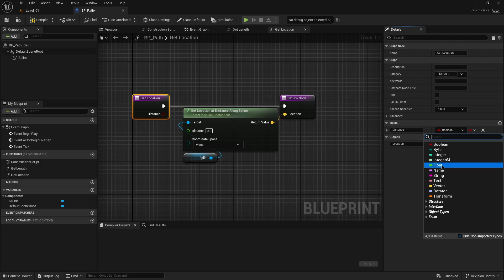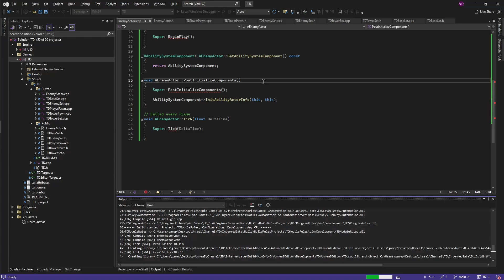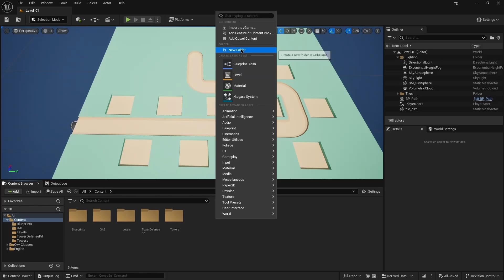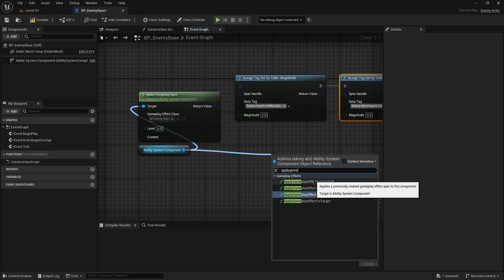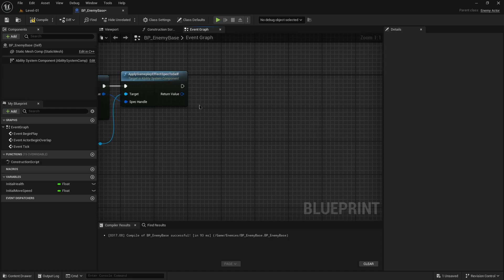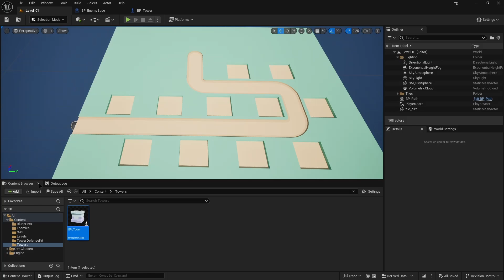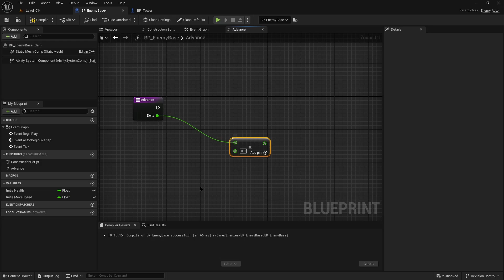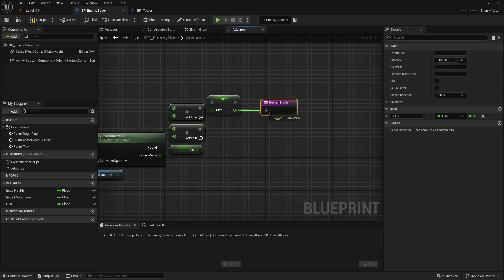06 - The Enemy Actor - Let's Make a Tower Defense Game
This Unreal Engine 5.4 video is about setting up the Base Enemy Actor class.

We start by adding the missing Distance Parameter from the previous video, and then create the Enemy Actor C++ Class. Next, we create the Enemy Attributes Gameplay Effect, with Health, Max Health, and Move Speed, all being set using Set By Caller. In the Enemy Base's BeginPlay, we create an Outgoing Spec for the Enemy Attributes Gameplay Effect, and call Assign Tag Set By Caller Magnitude, to send along the Set By Caller values through the chosen Data Tag. Lastly, we add the Advance function, which is using the Move Speed Attribute to advance the Dist variable, later used to set the Enemy position along the Spline.

If you liked the video, and would like to see more, you know what to do.

Chapters
00:00 - Intro and Shout Out
00:14 - Missing Parameter Correction
00:37 - Enemy Actor C++ Class
03:00 - Enemy Attributes Gameplay Effect
05:24 - Enemy Base Blueprint
12:06 - Outro